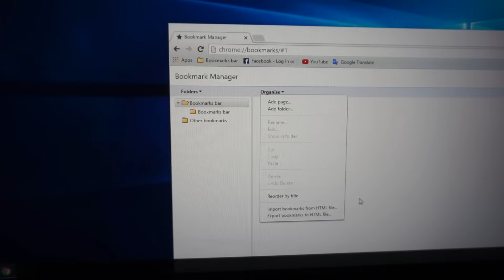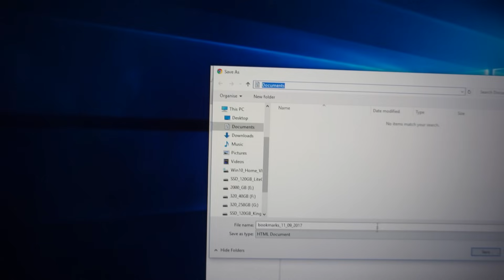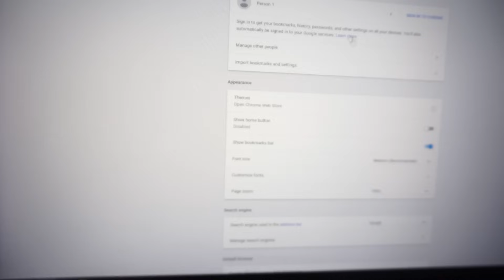How to Export and Import Bookmarks in Chrome